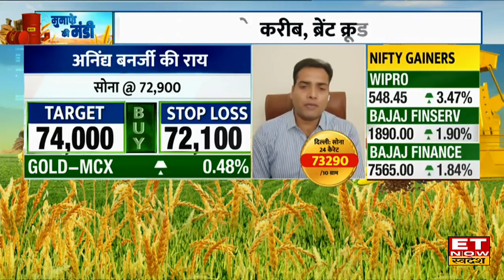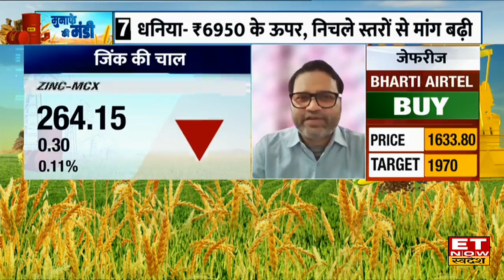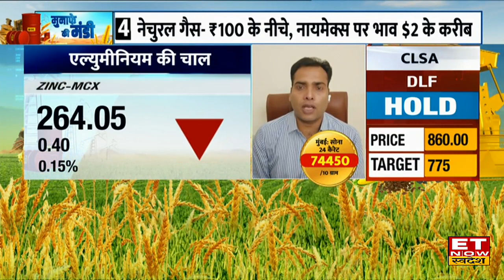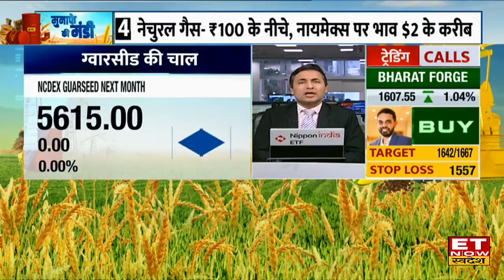Commodity Now : Gold ने बनाया New Record, Crude & Silver में जानिए क्या करें निवेशक । ETNS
ग्लोबल मार्केट में सोने ने फिर बनाया नया रिकॉर्ड, कॉमेक्स पर गोल्ड फ्यूचर्स 2600 डॉलर के करीब पहुंचा, MCX पर सोना 73 हजार रुपए के ऊपर. चांदी में जबर्दस्त रफ्तार, 88 हजार रुपए के करीब पहुंची. आज भी करीब 800 रुपए की मजबूती, कॉमेक्स पर चांदी साढ़े तीस डॉलर के करीब